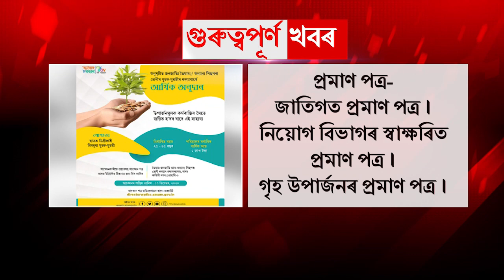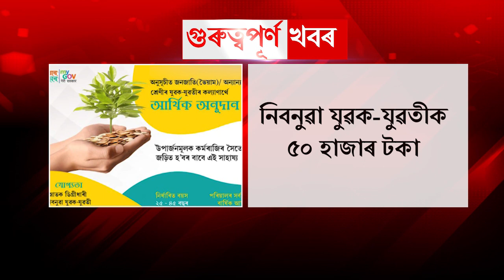50000 Rupees for ST(P) and OBC Unemployed youth by Assam Govt. Assam Government Job. BJP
WPT & BC, Assam Financial Assistance 2020 - ST/OBC Graduate Unemployed Youths.
Directorate of Welfare of Plain Tribes & Backward Classes (WPT & BC), Assam has released a notification regarding Financial Assistance to the ST(P)/OBC graduate unemployed youths for the year 2020-21. Interested candidates may apply here in prescribed format.

Name of scheme: Financial Assistance to the ST(P)/ OBC graduate unemployed youths

Scheme amount: Rs 50,000/- (Maximum)

Financial year: 2020-21

Application process: Offline

Funded by: Directorate of Welfare of Plain Tribes & Backward Classes, Assam

Eligibility Criteria of WPT & BC, Assam Financial Assistance 2020

Candidates must fulfill following eligibility criteria to apply for Financial Assistance to the ST(P)/OBC Graduate Unemployed Youths offered by Directorate of Welfare of Plain Tribes & Backward Classes, Assam

Caste: He/ She must belong to ST(P)/OBC category of Assam.

Educational Qualification: Applicant must be a graduate of any stream Arts/Science/Commerce/Technical etc. recognized by U.G.C/AICTE/State Government.

Age: Applicant must be an unemployed person belonging to age group 25 years to 45 years.

Income: Annual household income of the applicant should be less than Rs. 2.00 (two lakhs) per annum.

How to apply for Financial Assistance to ST/OBC Graduate in Assam

Applications in the prescribed format along with the relevant documents should be submitted to the Directorate of Welfare of Plain Tribes and Backward Classes, Assam, Rukmini Nagar, Guwahati-06 within 10th December’ 2020 positively.

All the applications received by the Director of Welfare of Plain Tribes and Backward Classes, Assam will be placed before the Selection Committee which will scrutinize the same and approve the list of the beneficiaries under the scheme.

Documents to be enclosed with Application Form of WPT & BC, Assam Financial Assistance

i. Caste Certificate issued by concerned authority.
ii. Affidavit signed by notary regarding applicant’s unemployment status.
iii. Household Income Certificate issued by concerned authority.
iv. Graduation pass certificate. :
v. HSLC Admit Card (for proof of age )
vi. Passport size photo.
vii. Photocopy of Bank pass book.
viii. Proof of Identity — Voter ID/Pan Card/Driving License/ AADHAR etc. (any one document to be submitted).
ix. Brief proposal/Scheme for which the amount is proposed to be utilized. (limiting to an amount of maximum
of Rs. 50,000)
x. Proof of working outside the state (if any).